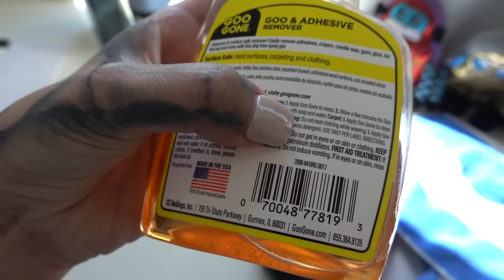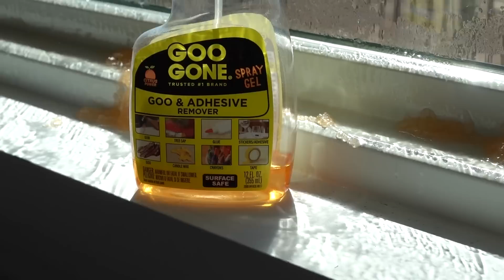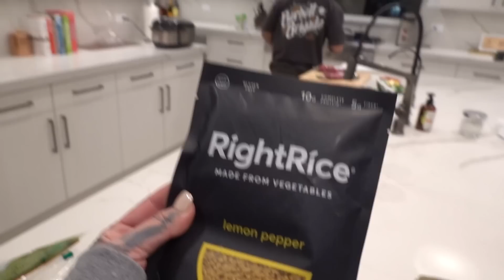My Life Is A Mess